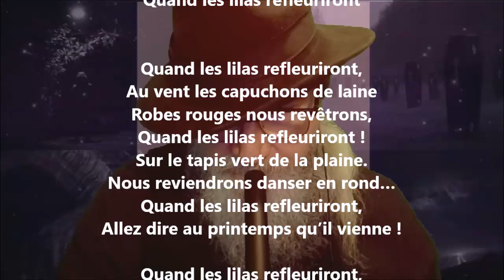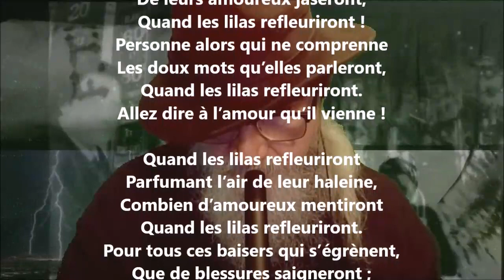Quand les lilas refleuriront - George Auriol lu par Yvon Jean